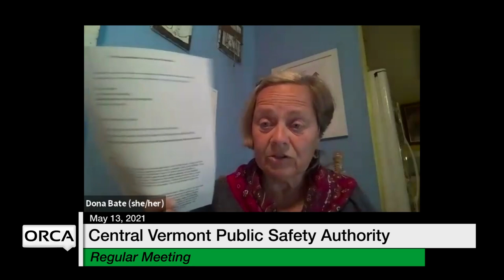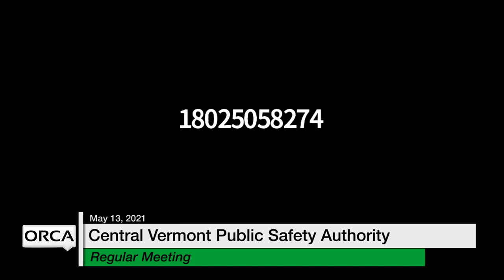Central Vermont Public Safety Authority - May 13, 2021 [CVPSA]